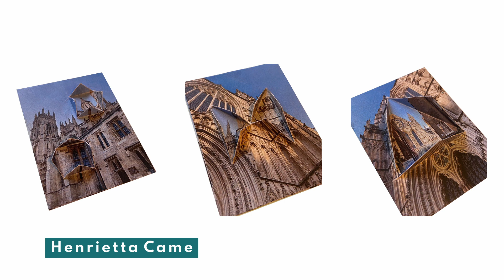A Level Art and Design Summer Exhibition 2022 | Framlingham College, Private School in UK